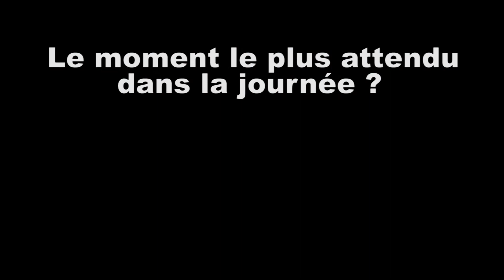Club Marmara Tropicana - Témoignage de JB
Pourquoi Marmara ? Quels conseils donneriez-vous ? Êtes-vous déjà parti avec Marmara ?
Découvrez les réponses de nos vacanciers en vidéo !